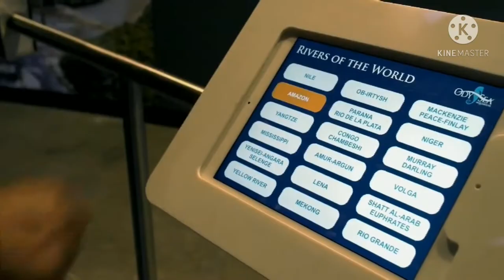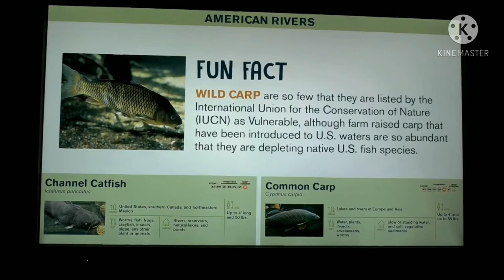scottsdale || Old town scottsdale || Things to Do in Scottsdale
Scottsdale is a city in the eastern part of Maricopa County, Arizona, United States, part of the Greater Phoenix Area. Named Scottsdale in 1894 after its founder Winfield Scott, a retired U.S. Army chaplain, the city was incorporated in 1951 with a population of 2,000. The 2019 population was estimated at 258,069.Its slogan is "The West's Most Western Town."

Scottsdale, 31 miles long and 11.4 miles wide at its widest point, shares boundaries with many other municipalities and entities. On the west, Scottsdale is bordered by Phoenix, Paradise Valley and unincorporated Maricopa County land. Carefree is along the western boundary, and shares Scottsdale's northern boundary with the Tonto National Forest. To the south Scottsdale is bordered by Tempe. The southern boundary is also occupied by the Salt River Pima-Maricopa Indian Community, which extends along the eastern boundary, which also borders Fountain Hills, the McDowell Mountain Regional Park and more unincorporated Maricopa County land.

Scottsdale is generally considered the most affluent large city in Arizona. Sure, there are other high-end neighborhoods, like Ocotillo in Chandler, or Arrowhead Ranch in Glendale, but those are neighborhoods and not cities.

The towns of Cave Creek, Carefree, and Fountain Hills attract wealthy folks. The median price of a single-family home in the Town of Paradise Valley is over $1 million. Still, Scottsdale gets the dubious Snotsdale moniker, because of its size and notoriety.

Scottsdale is internationally known for fine resorts and spas, expensive restaurants, superior shopping, art galleries, designer golf courses, ritzy night clubs, and country club living. Scottsdale generally has an upscale reputation, and as such is the address that many people would like to have on their mail.